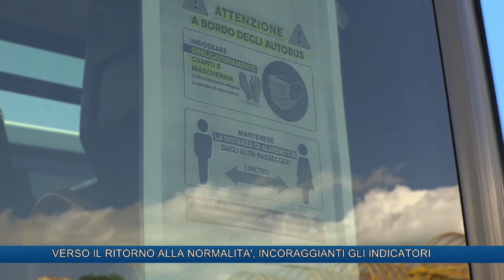VERSO IL RITORNO ALLA NORMALITA', INCORAGGIANTI GLI INDICATORI